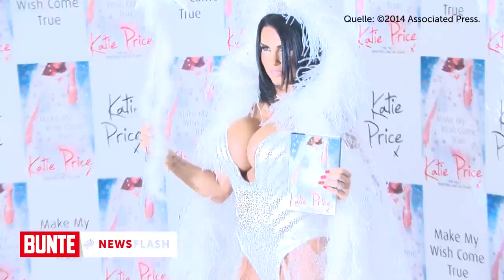BUNTE TV - Newsflash: Renée Zellweger - Katie Price lästert über ihr neues Aussehen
TV-Star Katie Price ist zwar selbst bekennender Fan von Schönheitsoperationen, aber zum neuen Look von Renée Zellweger hat sie ihre ganz eigene Meinung. Und diese fällt nicht gerade positiv aus...